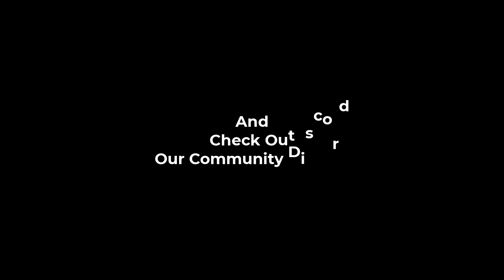Lets Talk Suicide A Minute | An AMC Squeeze Update